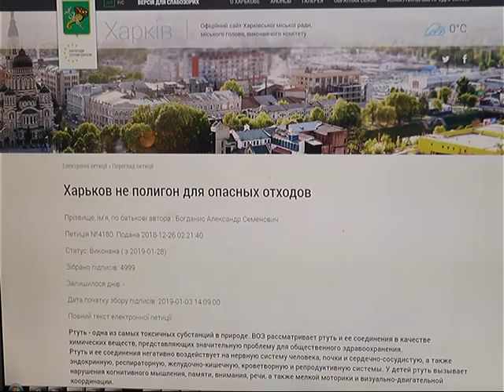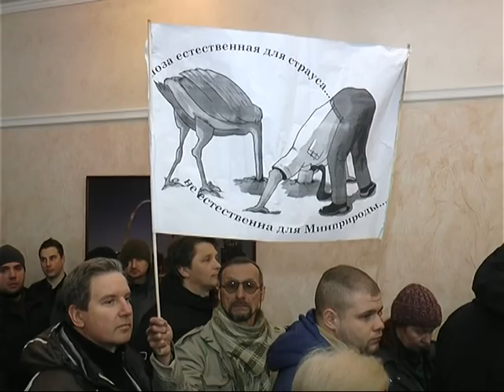Завод з утилізації та виготовлення ртуті: у Харкові відбулись громадські слухання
Харків'яни взяли участь у громадському слуханні аби переконати представників Міністерства екології перенести небезпечне підприємство в інше місце.